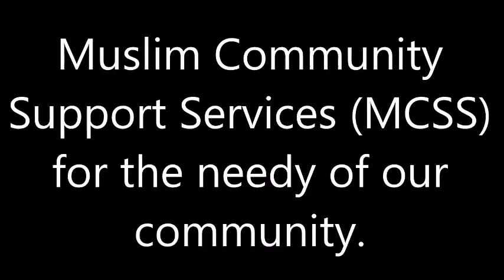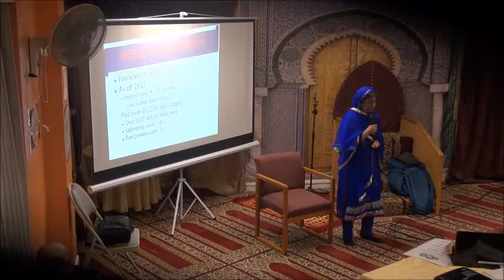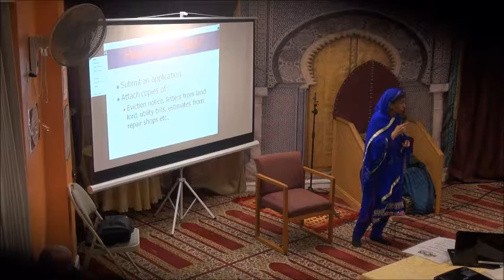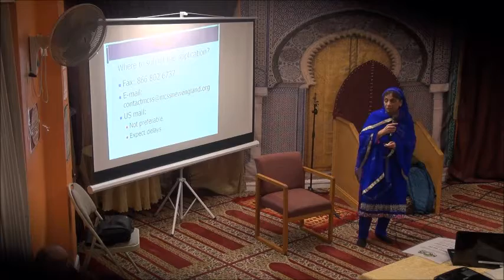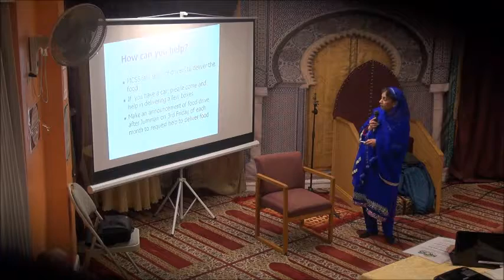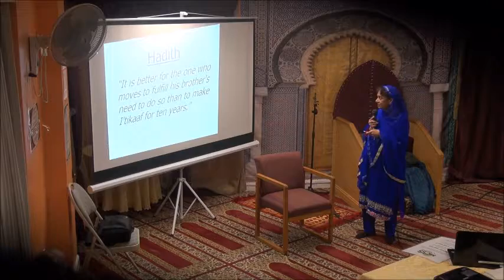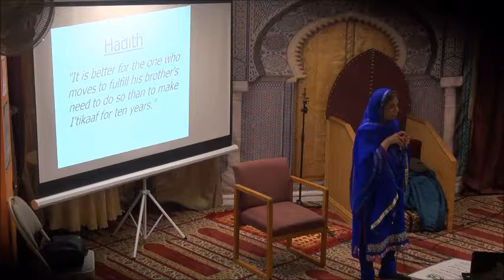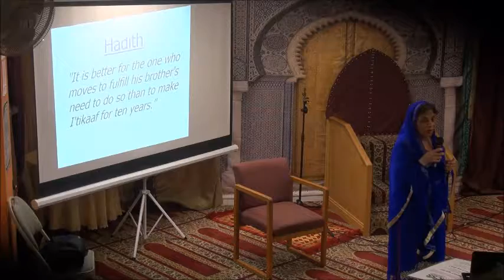Muslim Community Support Services MCSS for the needy of our community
An informational lecture on services provided by the Muslim Community Support Services (MCSS) for the needy of our community.
The speaker is Dr. Noorjahan Panjwani, Board Member, MCSS.